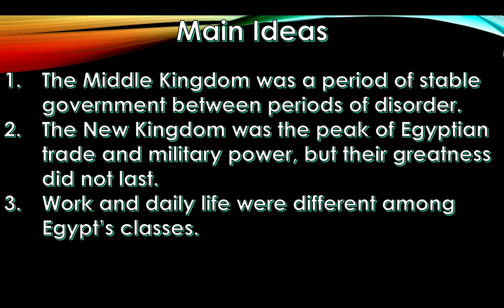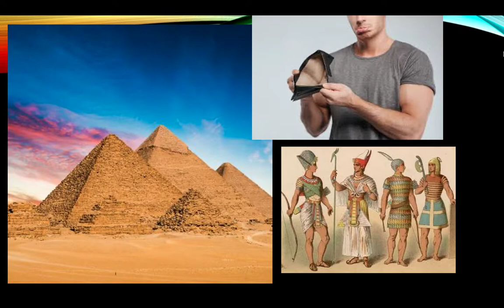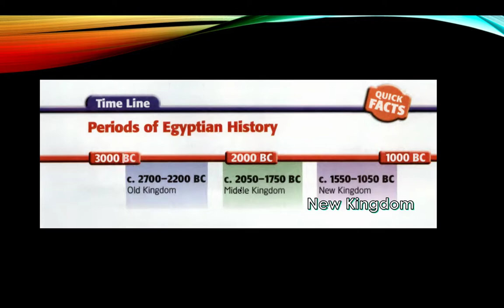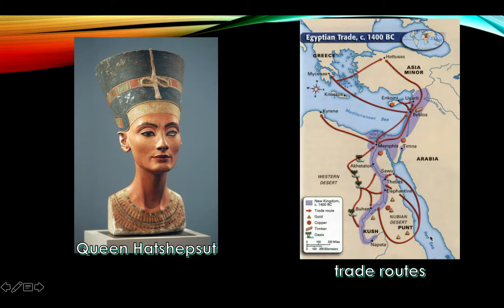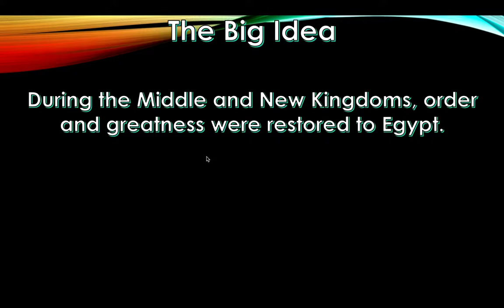4.3: The Middle and New Kingdoms Video Lecture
This is the video lecture for chapter 4, section 3, on the Middle and New Kingdoms.